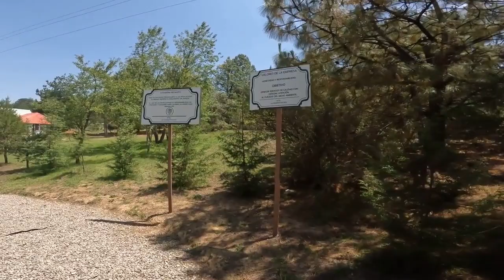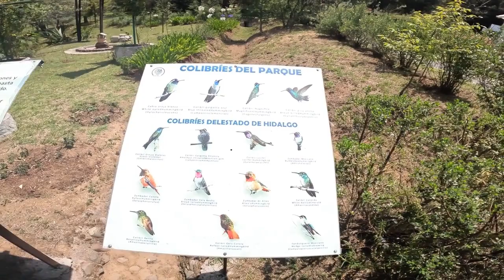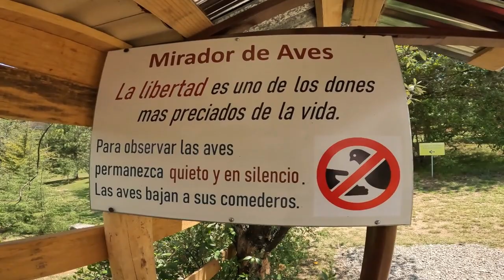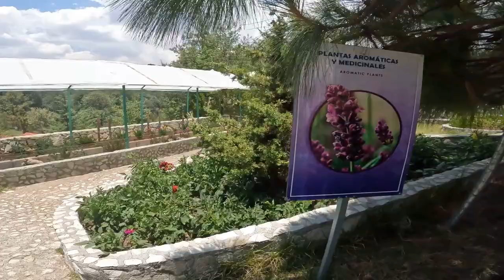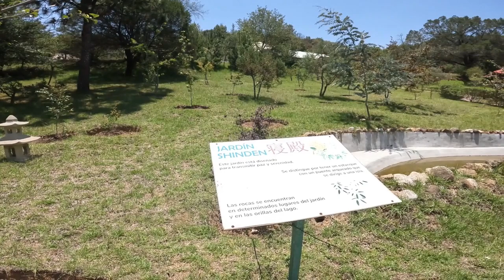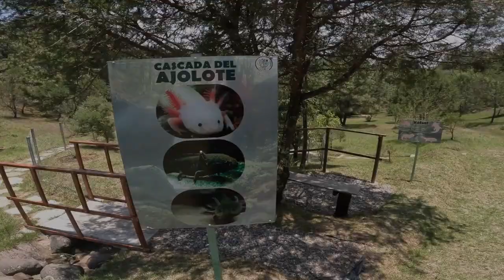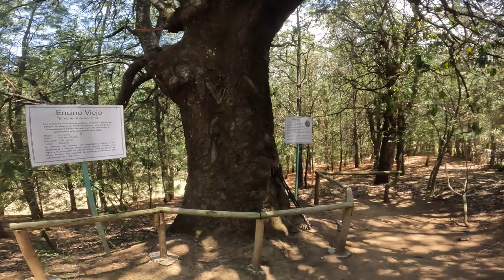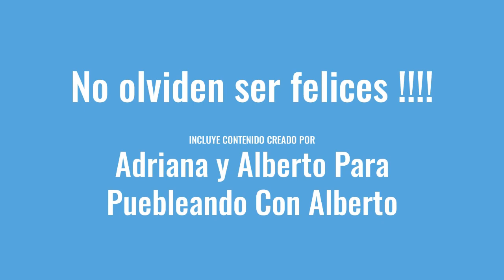Parque Sensorial Jardines y Puentes Colgantes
Ven a vivir este contacto con la naturaleza